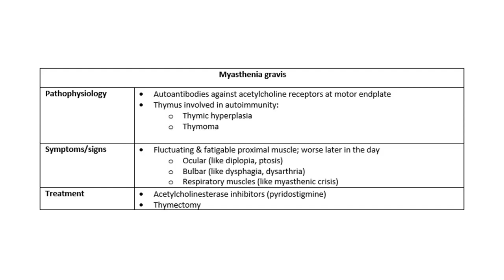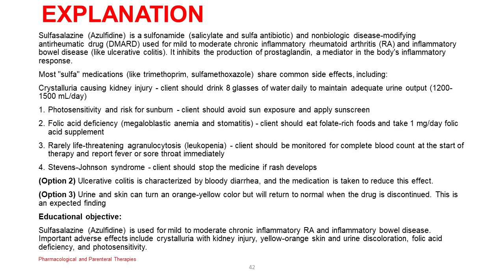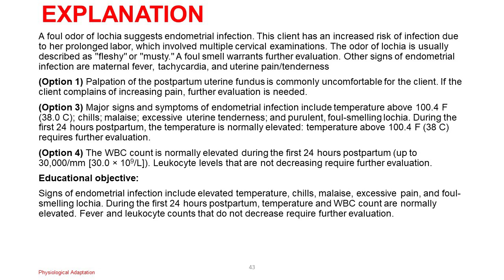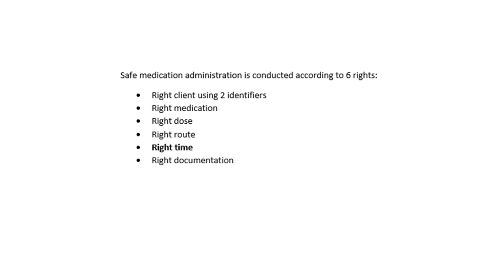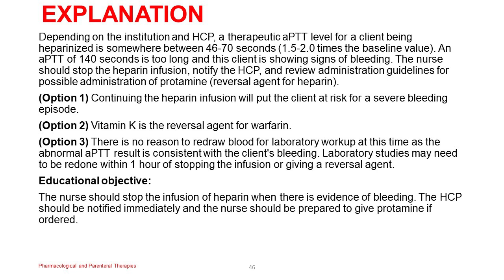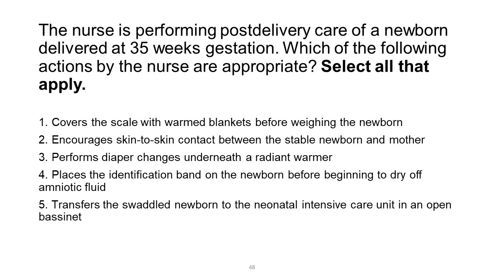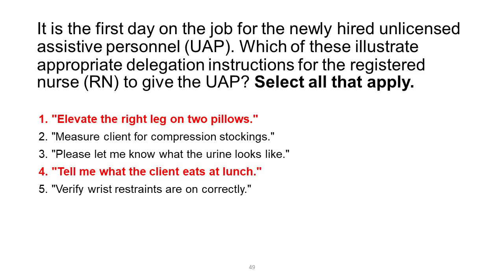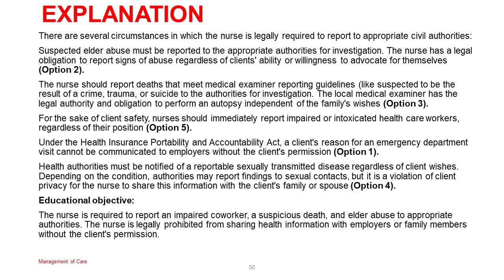NCLEX PRACTICE QUESTION 41-50 | AUDIO | UWORLD